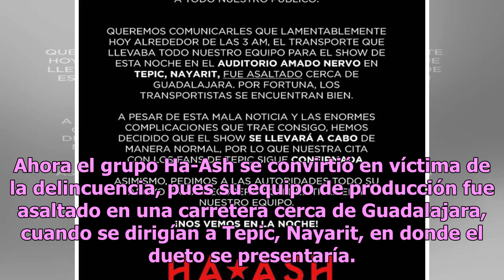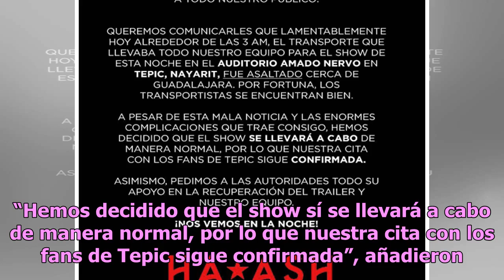Asaltan a staff de Ha-Ash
Ahora el grupo Ha-Ash se convirtió en víctima de la delincuencia, pues su equipo de producción fue asaltado en una carretera cerca de Guadalajara, cuando se dirigían a Tepic, Nayarit, en donde el dueto se presentaría.